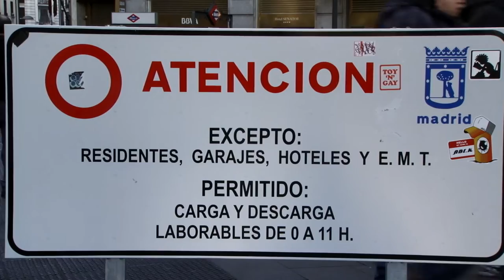Electro Drama ⚠️ - Educación Vial - Compártelo que llegue su mensaje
Compartelo!!!

Gracias!

Trabajo de tema social de interés mundial

en españa cada año son cientos, y en el mundo Miles, yo me incluyo entre los que alguna vez cruzaron de una forma como lo visto en este video. por ello. tenemos que hacer lo posible para cumplir siempre. cada semáforo, pues los riesgos pueden ser muy grandes. al igual para los conductores. si tienen la culpa.

Actores: Jorge Zulueta, Edelweiss Saz, Antonio Benito

autor:: 2DFS

titulo: - Elektra

Pd: mi agradecimiento para la Abuela de Jorge por dejarnos grabar desde las alturas, como también al encargado del Hostal Orly
Muchísimas Gracias! para las personas que an valorado mi trabajo de una forma sincera y noble